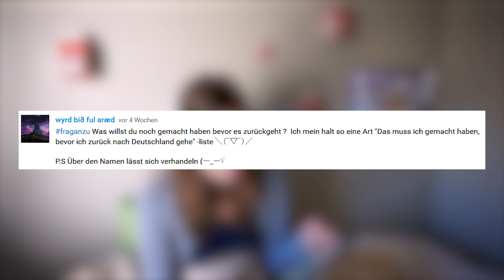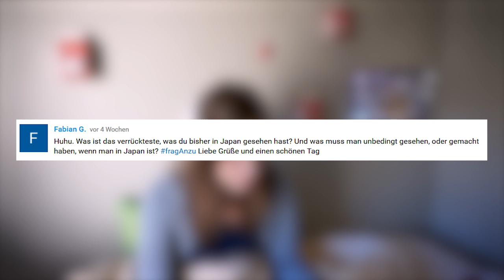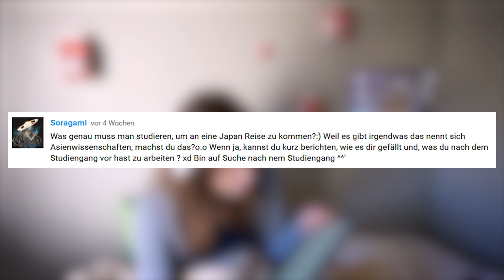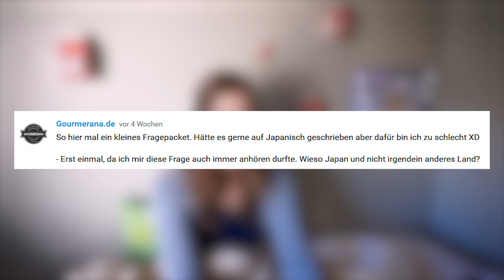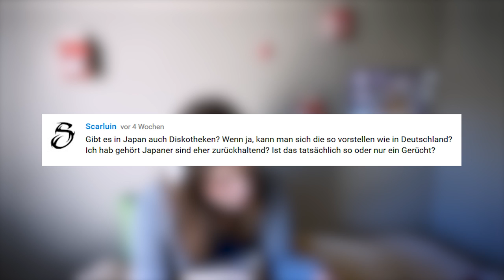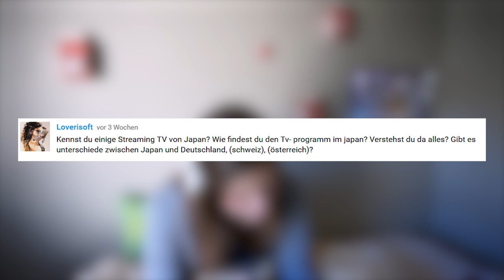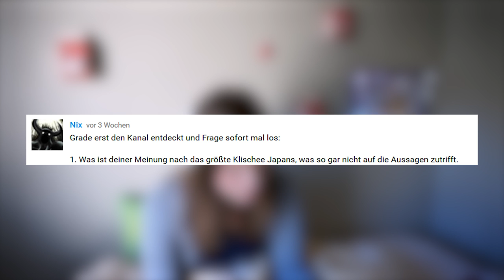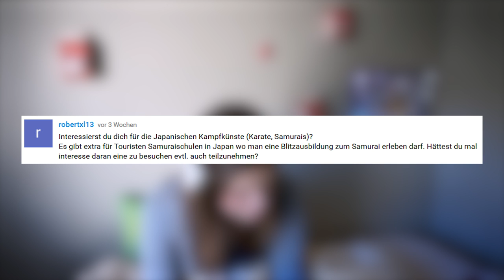Viele Fragen ~ Viele Antworten ~ Q&A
Auf viele Fragen gibt es viele Antworten. Deswegen heute ein sehr langes laber Video.
Es waren leider zu viel Fragen, deswegen konnte ich nicht alle mit rein nehmen. Ich hoffe ich habe eine halbwegs gute Auswahl getroffen. Ansonsten gibt's ja die Kommentare :D

***Musik***
Song: Chino Yoshi o- We Are Alive In Japan